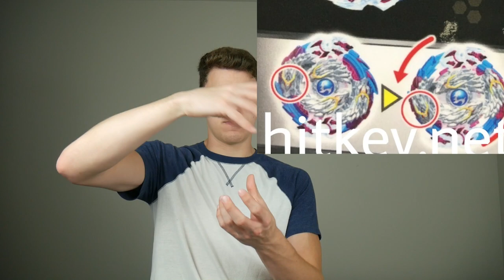THIS is Nightmare Longinus! Beyblade Burst News and Pictures!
Thanks to the WBO for the Info!

THIS is Beyblade Burst Nightmare Longinus! It looks super awesome!

-Roli MC (outro)
-Made Monster (intro)
Made Monster